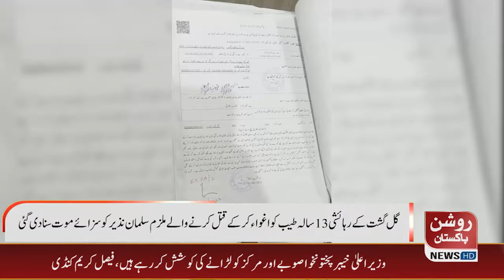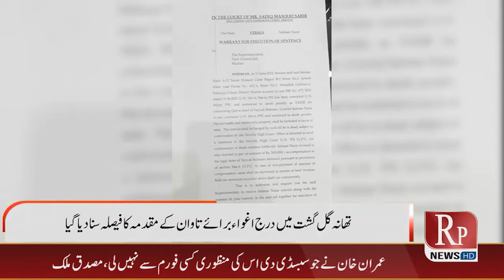News Bulletin || 3 June 2022 || 09:00 PM || RP News HD